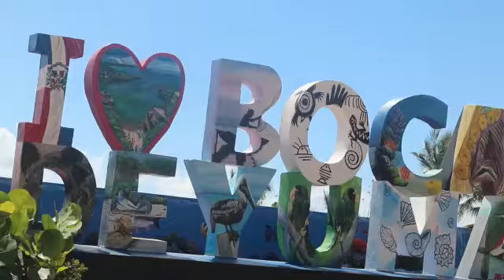Asi avanza INAGUJA 1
Si además quieres estar al tanto de las principales noticias de Santo Domingo Este, entonces visitanos